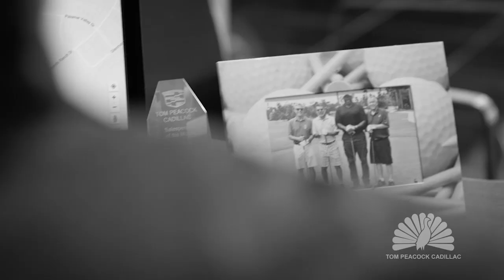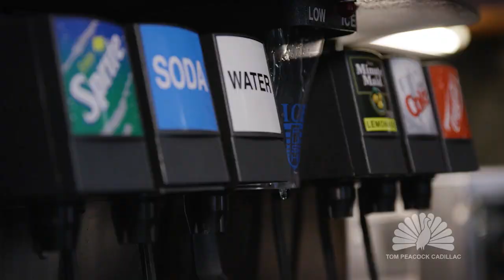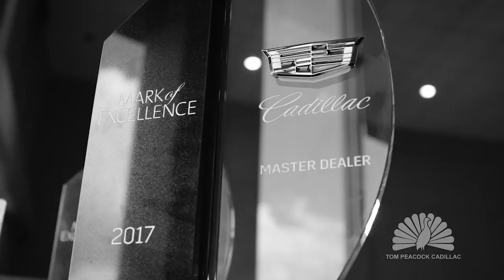Tom Peacock Cadillac Customer Experience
Experience the Difference at Tom Peacock Cadillac in Houston, TX

Test drive from the convenience of your driveway with our VIP Door to Door Pick Up & Delivery Service. Tom Peacock Cadillac guarantees a 5-star buying experience.